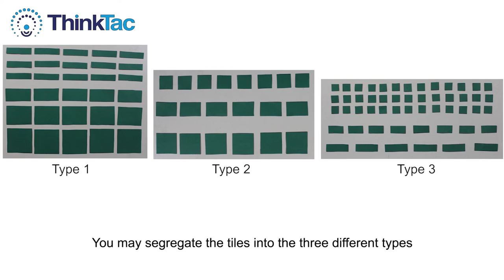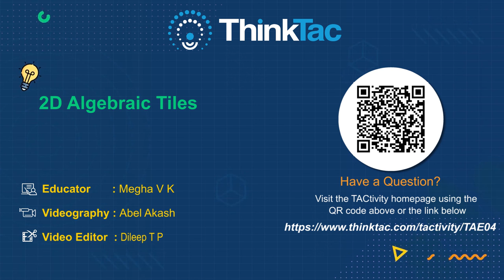2D Algebraic Tiles | DIY Maths | ThinkTac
2D Algebraic Tiles | DIY Maths | ThinkTac